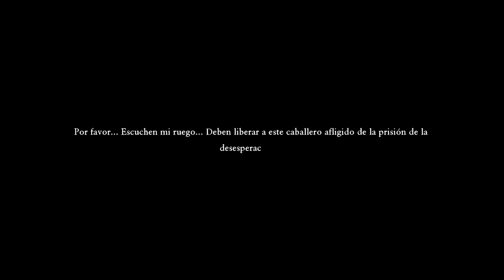DRAGON QUEST XI S 🐉 GUÍA 100% MODO DESAFÍO: 48# EL ORÁCULO NOS SALVA! EL DESTINO DEL LUMINARIO 🕯️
MISIONES DE LA AVENTURA:
0:00-3:50 EN MAR ABIERTO
3:50 ESTAMOS EN PELIGRO, ATACA ALIZARINO!
6:05 DONDE ESTAMOS? EL LIMBO ASTRAL
8:20 CONOCEMOS AL EXTRAÑO SER, EL ORÁCULO!
15:00 CASCO "SOMBRERO ALEGRE" (IMPORTANTE)
19:00 LA EXTRAÑA VISIÓN
25:00 MISIÓN "UN ÚLTIMO DESEO" (CRONOCRISTAL)
30:10 ARMA "ARRASATRUCTORA" (HENDRIK)
37:35 ACCESORIO "ALA DEL DRAGÓN DE LA SUERTE" (IMPORTANTE)

dragon quest xi gameplay,
como subir de nivel rapido en dragon quest xi,
curiosidades dragon quest xi,
copa negra dragon quest xi,
dragon quest xi definitive edition,